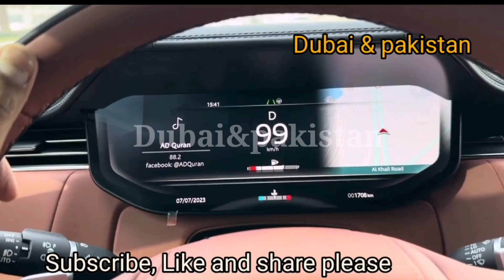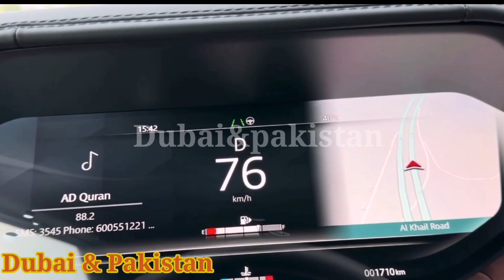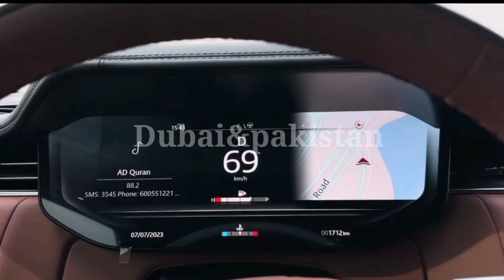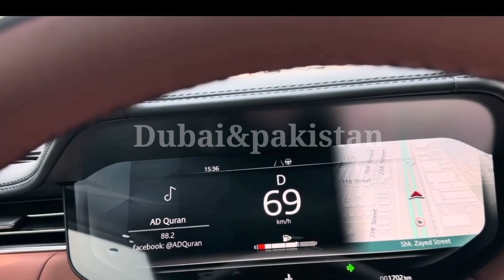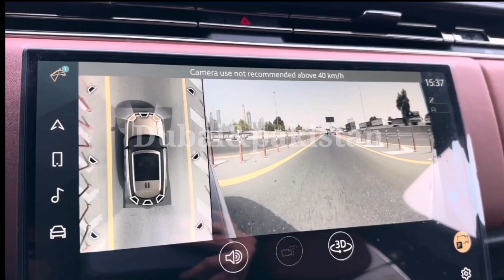"Thrilling Car Drive through Dubai'sIconic Roads" | Ultimate Driving Experience